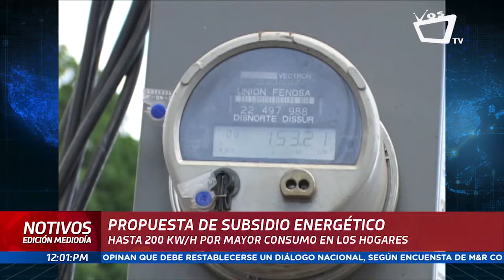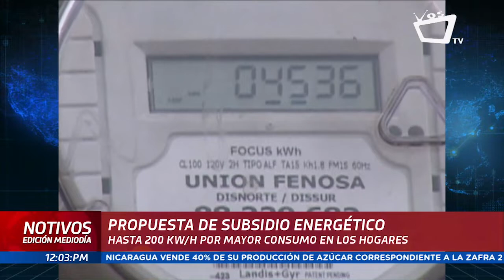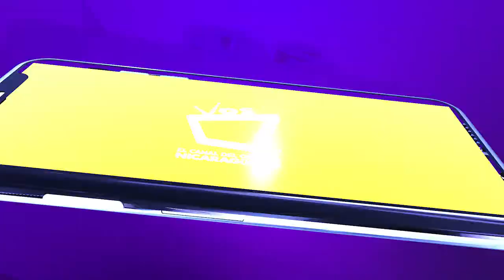Piden elevar techo de consumo mínimo de energía para subsidio en la tarifa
Que se eleve la base del consumo mínimo para el subsidio a la tarifa energética de 150 kilovatios horas al mes (Kwh) a 200 Kwh/mes es la petición que presentó la Consultoría de Gestor al Consumidor (CGC), ante el Instituto Nicaragüense de Energía (INE), y el Ministerio de Energía y Minas (MEM).